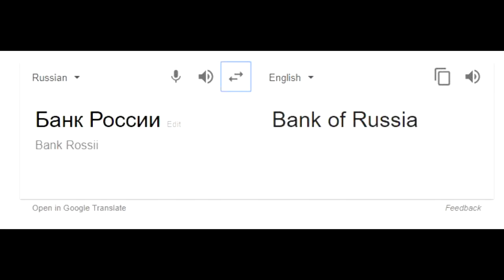Glaz Elite Victory Screen Animation - Rainbow Six Siege Operation Wind Bastion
Yessss!! I said in my last video I would upload the glaz elite victory screen animation as soon as it gets leaked. Meanwhile, within this video you will see the elite Glaz and his victory screen animation which looooooooks blooody amazing